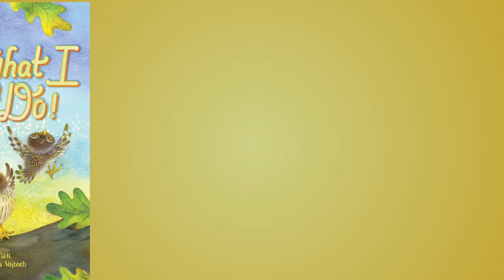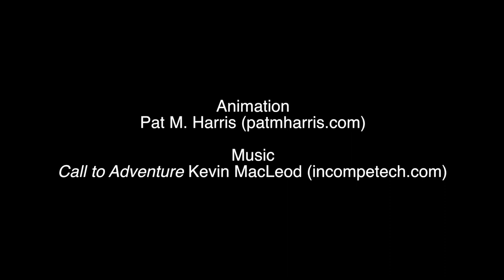Look What I Can Do! Book Trailer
A trailer for the picture book LOOK WHAT I CAN DO!

Written by Nancy Viau

Illustrated by Anna Vojtech